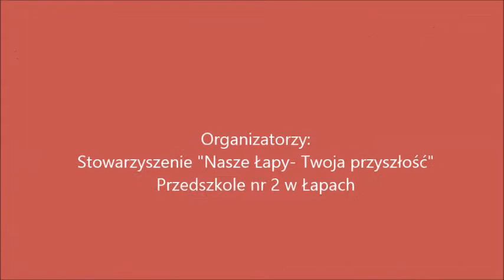P1 1 przegląd taneczny 2015